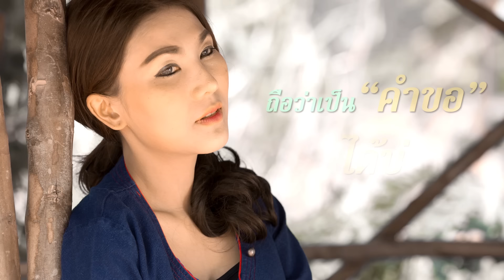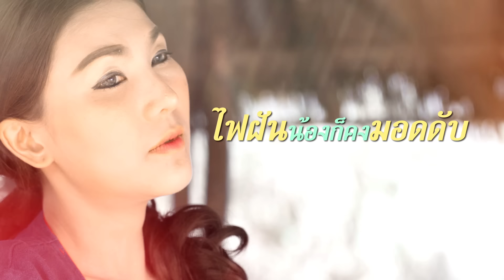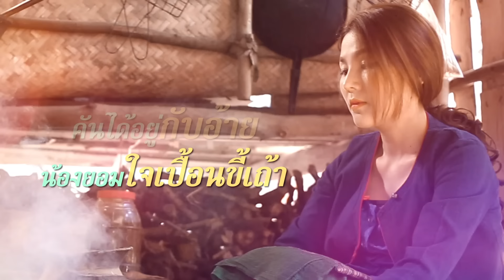คำขอ - กุ้ง สุภาพร สายรักษ์ Kung Supaporn【Official Lyrics】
ศิลปิน:กุ้ง สุภาพร สายรักษ์
คำร้อง/ทำนอง: เต้ย อธิบดินทร์
เรียบเรียง:นะโม โมรา
ห้องอัด: มาสเตอร์ สตูดิโอ
ภาพถ่ายโดย: โชคชัย ศิลารักษ์

*อีกปรากฏการณ์ใหม่!!กับการร่วมงานกันครั้งแรกของนักร้องเพลงแรงแห่งชาติ "สิฮิน้องบ่" กุ้ง-สุภาพร สายรักษ์ ที่จะมาถ่ายทอดความรู้สึกนี้แด่คนที่. "ยอมดับความฝัน ถ้ามันต้องแลกกับอ้าย"
*อีกอารมณ์หนึ่งที่ซึ้งสุดๆ "คำขอ"
-หากคุณเจอรักแท้ คุณจะยอมแลกไหม?
-คำขอ ของผู้หญิงคนหนึ่ง ที่ยอมดับความฝันเพื่อรักของเขาและเธอ

ช่องทางการติดตาม Fanpage ลายไทย เรคคอร์ด,ITunes,Deezer,Spotify

ร่วมสร้างสรรค์เพลงซึ้งๆโดย ลายไทย เรคคอร์ด

เนื้อเพลง คำขอ – กุ้ง สุภาพร สายรักษ์

กะฮู้ว่าฮักแฮง กะฮู้ว่าแพงหลาย
บ่อาจมีไผแทนอ้าย จับมือน้องไปฮอดฝั่ง

อาจสิมีหลายคนที่พร้อม แต่น้องบ่ยอม ถ้าต้องเสียอ้าย
ถึงฝันยังไกล ทนได้ถ้ามีอ้ายเคียงข้าง

เคยฮักน้องส่ำได๋ น้องบอกจากใจ บ่ให้สูญเปล่า
บ่เคยเลือกเขา ถึงเฮาก้าวยังบ่ฮอด
ยกให้อ้ายไปทั้งกาย ยอมอ้ายไปเบิดทั้งใจ
ส่ำฝืนด้นใหญ่ จั่งได๋กะเป็นคนอื่น

*จำสัญญาของเฮาได้บ่ ว่ายามน้องท้อ สิบ่ไปไส
ถ้าอ้ายเลือกไป คงหมดความหมายทั้งชีวิตน้อง

**ไม้อ่อยไฟ อย่าจากไปไสได้บ่
คือว่าเป็นคำขอ ของคนฮักอ้ายเบิดใจ
ยอมดับความฝัน ถ้ามันต้องแลกกับอ้าย
บ่มีไม้อ่อยไฟ ไฟฝันน้องก็คงมอดดับ

***บอกน้องไปดี บอกน้องไปมีความสุข
ฮู้บ่น้องทุกข์ส่ำได๋ ได้ยินคำเว้า
อดมื้อกินมื้อบ่ว่า สุขทุกข์น้องกะสิทนเอา
น้องยอมใจเปื้อนขี้เถ้า คันได้อยู่กับอ้าย

บริษัทลายไทย เรคคอร์ด จำกัด